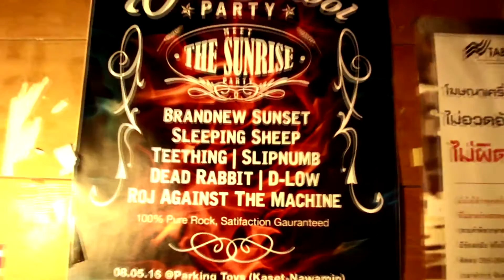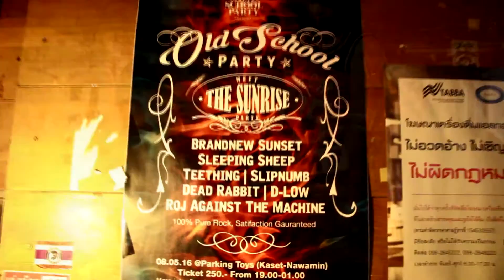MetalMafia - Old School Party (Ep 7.1) D-low Faith (Cover)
Old school party Meet the sunrise @ Parking toy